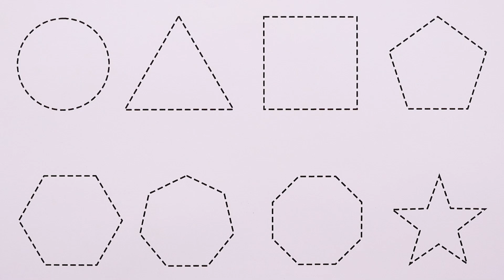Shapes For Kids |Learn shapes coloring | shapes tracing, preschool learning video for children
shape shapename kidsvideo kidssong nurseryrhymes shapes colors for kids is an exciting and educational YouTube channel for kids that offers a wide range of content to help young viewers learn and grow. Our channel is focused on helping kids develop important skills such as language, drawing , and cognitive development through a variety of fun and engaging videos.

We offer a variety of educational content, including learning about the Drawing , ABCD song, alphabet, number song, animals' names with sound, fruits and vegetable names, coloring, and line tracing. Our videos are designed to be both entertaining and educational, with a focus on making learning fun and engaging for kids of all ages.

So why not join us on our journey of learning and discovery, and help your child unlock their full potential today! With colors for kids, your child will have access to a wealth of educational resources that will help them learn and grow in a fun and engaging way.